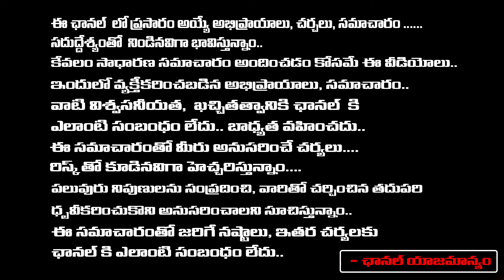ఇంటి వాస్తులో బ్రహ్మ స్థానంలో ఏమైనా పెడుతున్నారా! మీ ప్రాణాలకే ప్రమాదం | Avinash Das |Red Tv Bhakthi